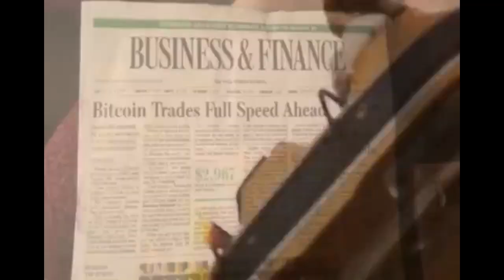Bitcoin and Cryptocurrency Meme Compilation #1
Spicy Crypto Memes for You!
Want to start investing in stocks, etfs, bonds, and commodities? Maybe you want a free 20$ to start investing with? Sign up with M1 Finance with my link and we will both get 20$ free, just fund your account with 100$
Want even more free money? Sign up for robinhood and we each get a free stock worth up to 500$ (No Deposit Needed)